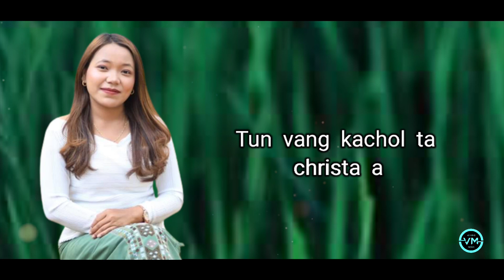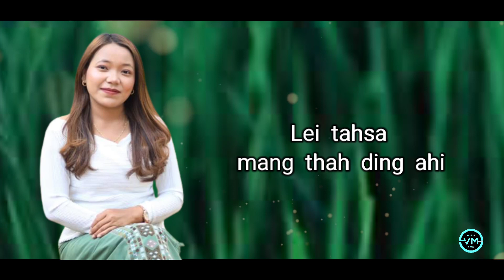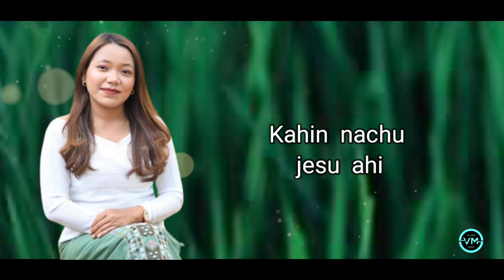Lhingneichong Haokip = THINA LUIGAL ( Lyrics Video ) Vungkho Media